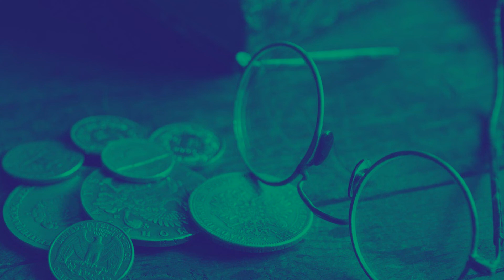Santo Tomás de Aquino - La Usura (De emptione et venditione ad tempus)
Esta es una pequeña carta escrita por Santo Tomás de Aquino dando respuesta a dos hombres con respecto al tema de la usura. Como vemos, el aquinate no se cerraba a otros temas como se pudiera pensar. Los temas económicos e incluso los legales era también parte de su amplia gama de conocimientos. Por supuesto, el cristianismo no aceptaría la usura en primera instancia, pero debemos ver cuál es la opinión de Santo Tomás con respecto a este terrible acto.